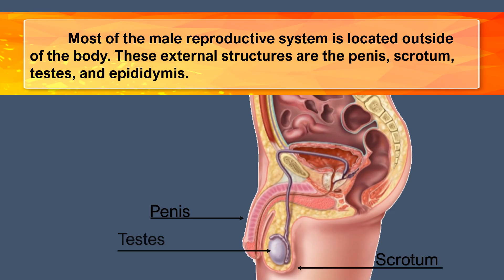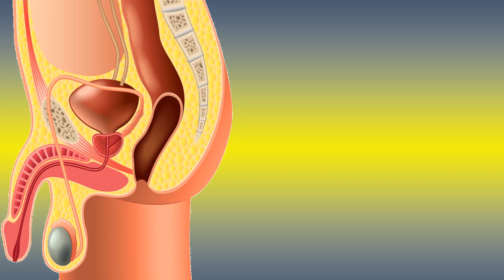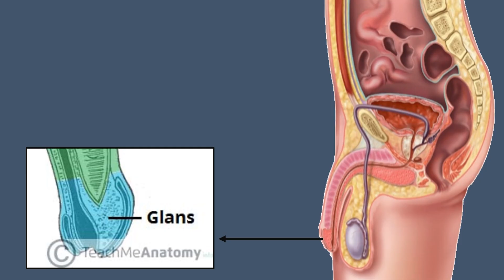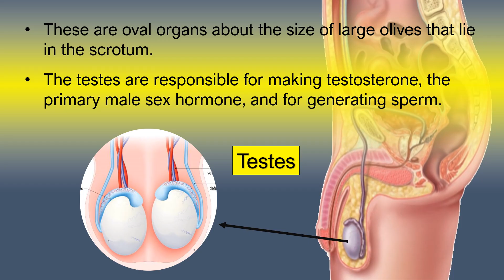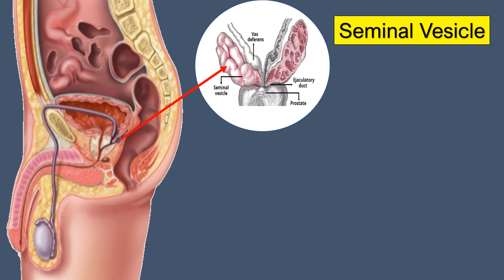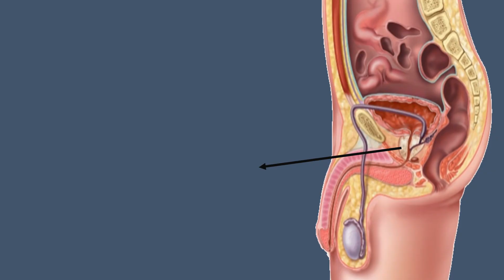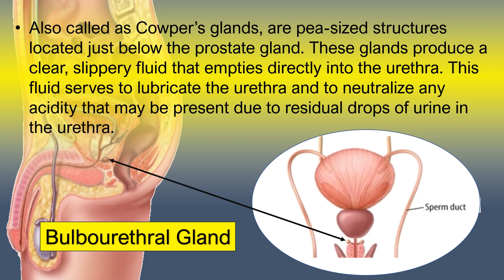MALE REPRODUCTIVE SYSTEM: PARTS AND FUNCTIONS (TAGALOG)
A discussion about the male reproductive system.